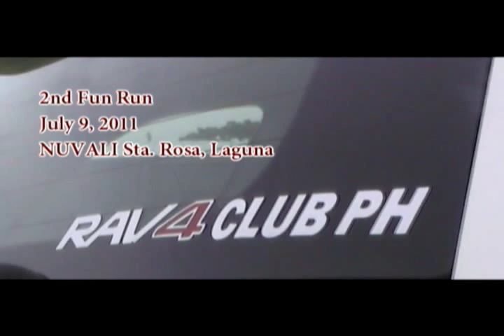Rav4 Club PH Nuvali, Laguna 2011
RAV4 Club Philippines (formerly Grupo RAV4) is a non-profit organization composed of Toyota RAV4 enthusiasts in the Philippines.

The club was organized to discuss technical problems, parts availability, modifications, plans, ideas or simply the joy of being a proud owner of a RAV4; We join car shows and concours to showcase our prized possessions, conduct fun-runs and constant get-together meetings.

Our club was formed on June 5th of 2006 to meet the needs of local Rav4 owners and enthusiasts across all generations of the Rav4. Rav4 fans are also welcome worldwide regardless of their nationality, only to share the same passion for the Rav4.